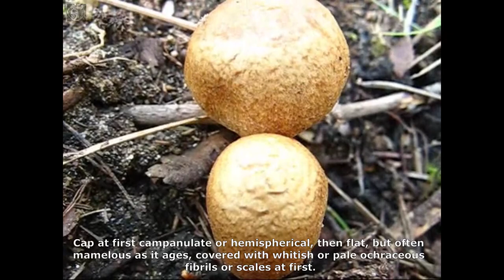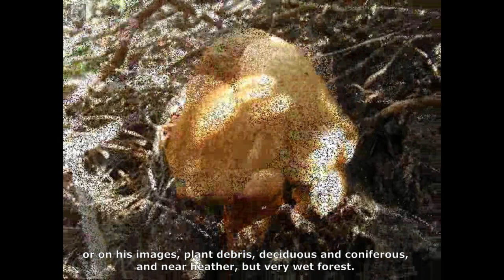Inocybe squamata. Champimaginatis. English Text.